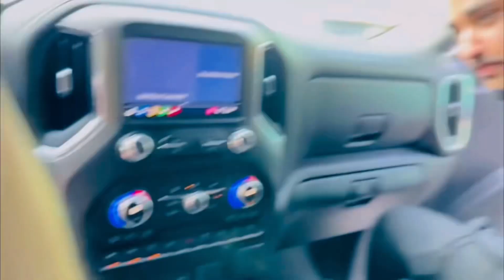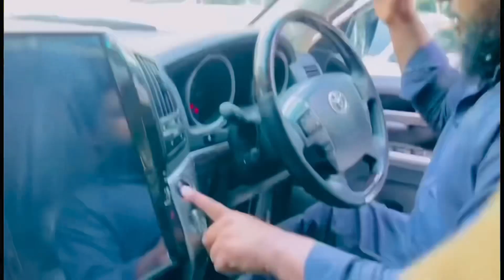Congratulations khizar omer bhai ❤️ for a new ride | jamshaid ali vlog